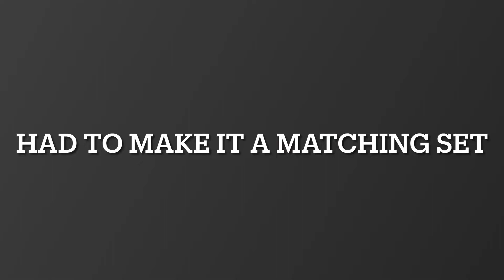Spray Paint camouflage results.